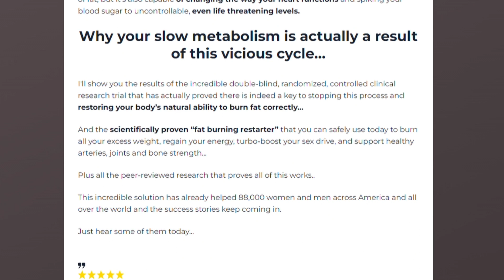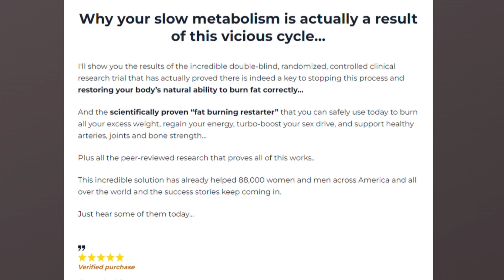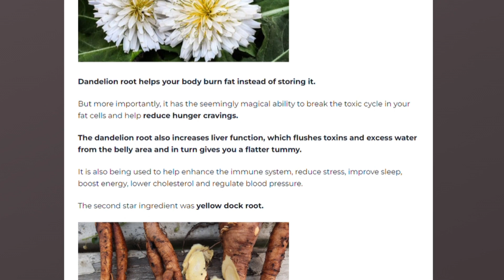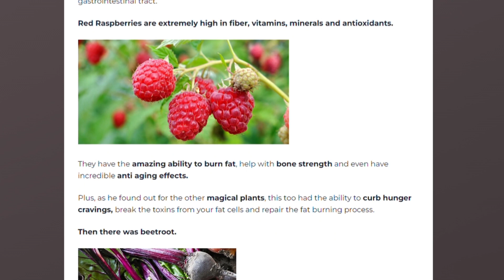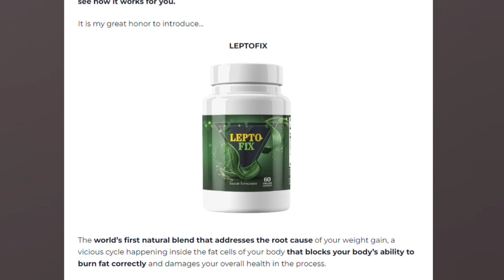LEPTOFIX REVIEW – Does Leptofix work? – Leptofix WEIGHT LOSS - Leptofix UPDATED 2023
Leptofix review will help you to clear up all the doubts you have about this supplement. Therefore, watch this video until the end because I will tell you the whole truth and give you my sincere testimony, in addition I have some important warnings so you can buy Leptofix Weight Loss safely.

Thousands of people are dying every day due to the consequences of obesity. There are no other natural weight loss supplements that work, and prescription drugs only make things worse with side effects.

If you are someone who is obese and has diabetes or blood sugar imbalances, or just want some nutrients to get into your body instead of processed foods, then the Leptofix supplement is exactly what you need.

This supplement works like a trident. It starts by jump starting your weight loss process and fighting your diabetes, blood sugar and blood pressure levels.